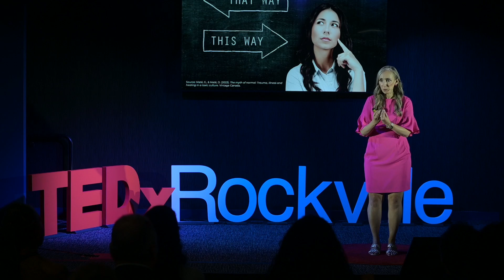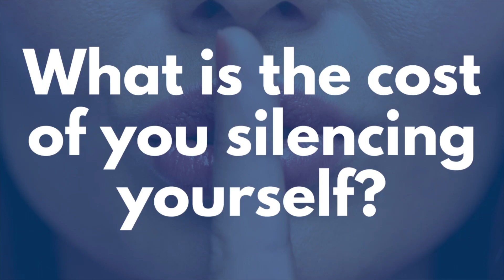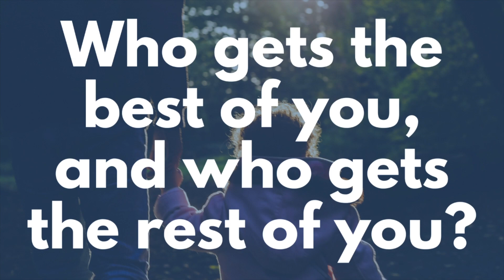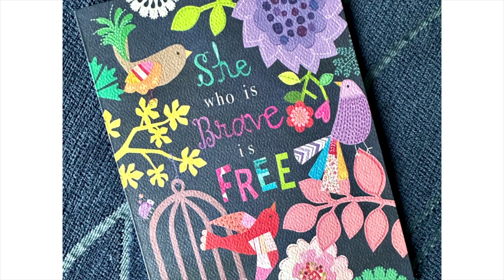How Self-Silencing Is Sabotaging You | Rachel Druckenmiller | TEDxRockville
Do you ever hold back from sharing your feelings, needs, and desires? Do you know what it's costing you? Most of us don't stop to think about it, and we end up burned out, full of regret, or resentful at work and at home. What if we were to get curious and discover what self-silencing is costing us and how it's limiting what's possible in our lives, work, and relationships? Through the power of three simple but, thought-provoking questions, Rachel Druckenmiller helps us find the clarity we need to start living a more fulfilled, connected, courageous and unmuted life.
Rachel Druckenmiller is an award-winning entrepreneur and thought leader. She's earned distinctions from Forbes, Smart Meetings, and Workforce Magazine. Rachel is also an accomplished singer-songwriter whose message-driven music inspires people to embrace their self-worth, overcome adversity, and find strength in vulnerability. This talk was given at a TEDx event using the TED conference format but independently organized by a local community.